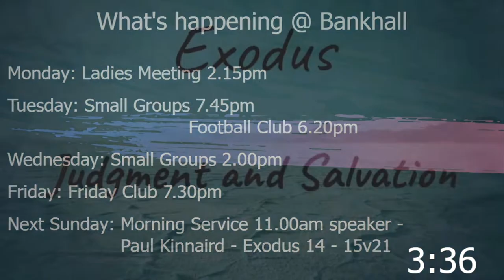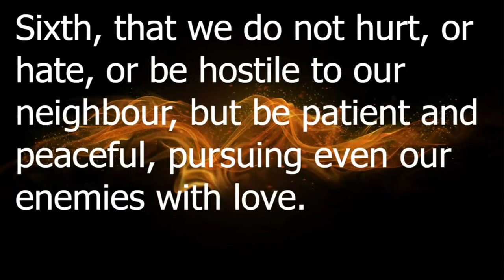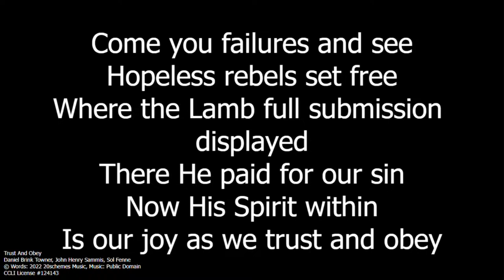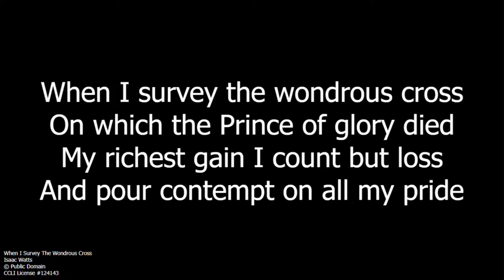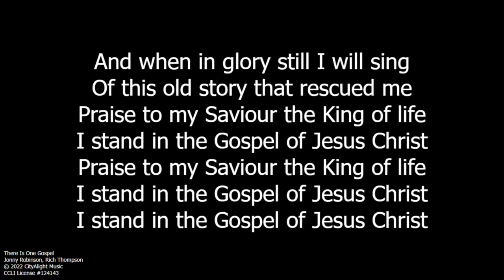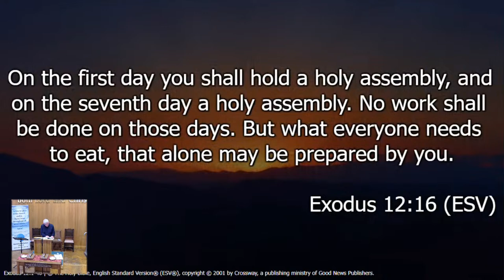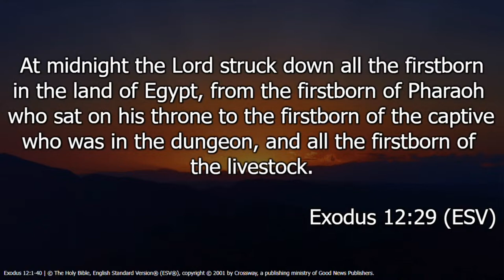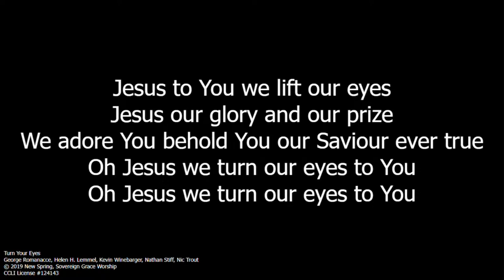Judgment and Salvation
Paul Kinnaird speaking on Exodus 12:1-40